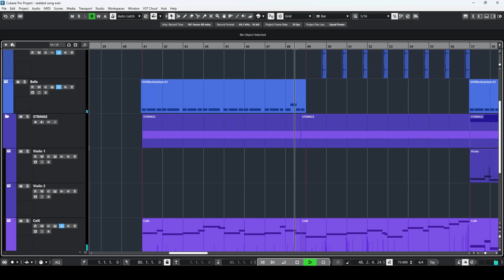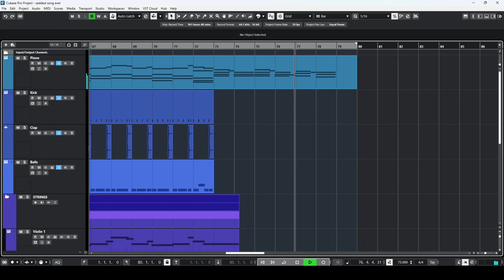the saddest song ever...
This is the saddest thing I have ever made...yet...

This piece is in Bbm and I tried to use the most emotional chord progression I could think of while keeping instrumentation as minimal as possible. The production focuses on space and atmosphere with some minor sound design elements incorporated to add even MORE ATMOSPHERE.

Also, if there is any singers out there that want to collab on this that would be awesome.